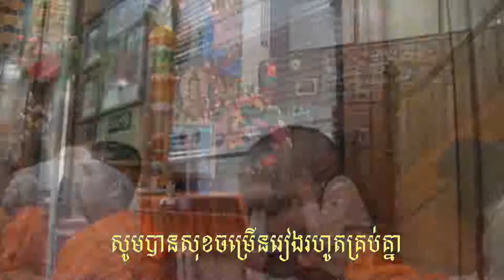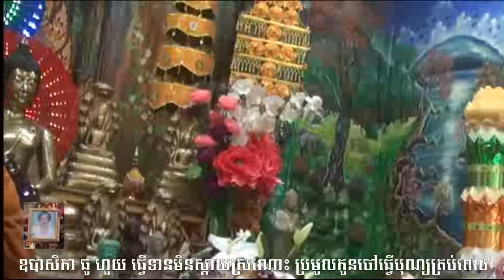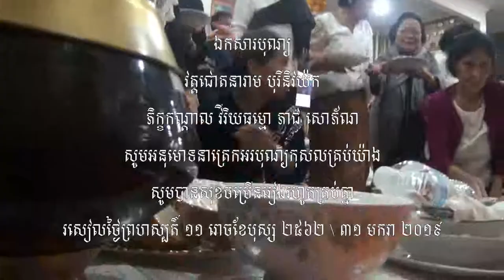បុុណ្យសពឧបាសិកា ផូ ហួយ ៣ កើតខែកក្តិក ២៥៦២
នមស្ការ សមាទាននិច្ចសីល រាប់បាត្រ វេរចង្ហាន់និងសម្ភារៈ ទេសនា ឧទ្ទិសបុណ្យកុសល សូមអនុមោទនាត្រេកអរបុណ្យកុសលគ្រប់យ៉ាង សូមបានសុខចម្រើនគ្រប់គ្នារៀងរហូត